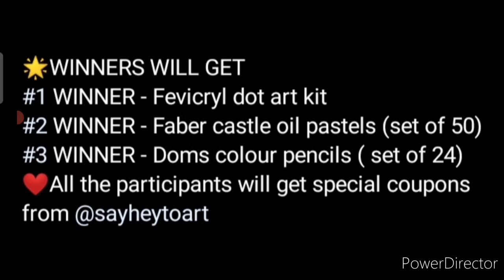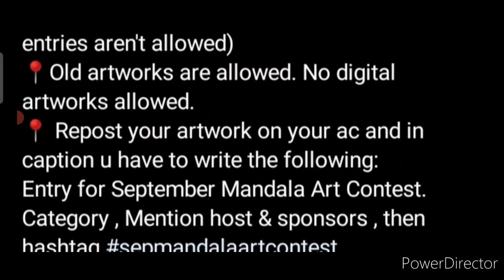Free Wow🥰Win Attractive Art Materials🏆🥇Free Online Art Competition 2022 Win Attractive Prizes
3 Best A4 size Drawing books set in affordable amount